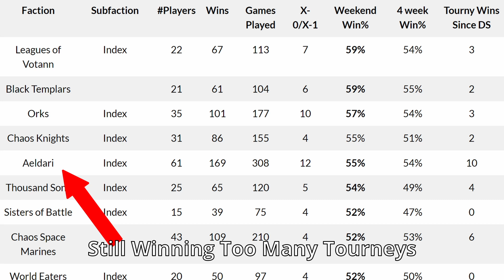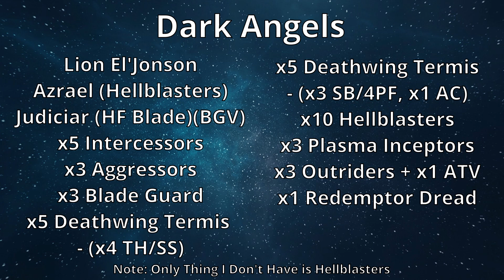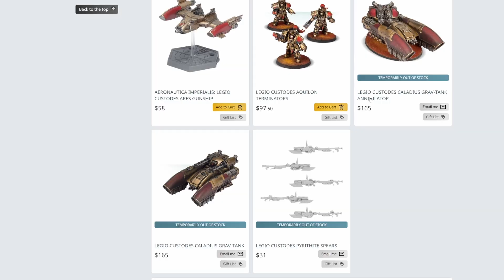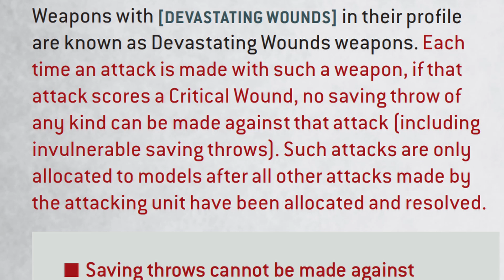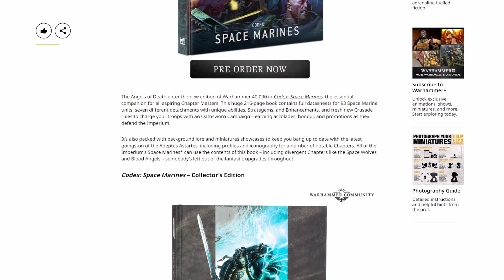Picking An Army For 10th Edition of Warhammer 40k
So with a new edition and ever-so-volatile "balance" changes I have a nice selection of armies to choose from. Even though most of them are not painted... So join me as I expleen the armies I have and if I even want to play them for 10th Edition.

You can follow me on these social media links even though the Instant gratification isn't the same as the community tab:

Chapters
00:00 - A Question I Ask Myself
00:44 - Dank Angels That I Have Played Too Much
01:23 -  Shark Flavored Space Marines
01:43 - Knights, Knights, Baby.
02:07 - Golden Bananas/ Small Rant
04:05 - Bugs In Space
04:31 - I Have Too Much Stuff
05:08 - The Orion Has Landed